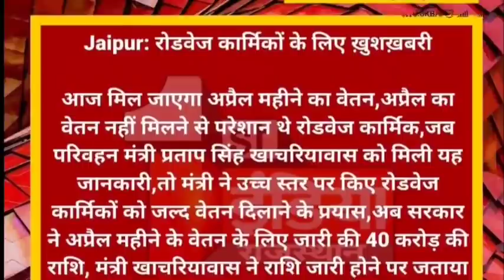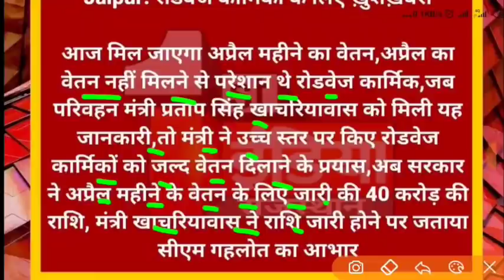Rajasthan lockdown news live today |राजस्थान रोडवेज कर्मचारियों के लिए आई खुश खबर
राजस्थान में 4 मई से लेकर 18 मई तक लगेगा संपूर्ण लॉकडाउन || Rajasthan lockdown update today

क्या लॉकडाउन दोबारा लग सकता है | Lockdown latest news India | Lockdown taja khabar | Unlock 2.0 law

लॉकडाउन को लेकर ताजा खबर ! लॉक डाउन की ताजा खबर !  भारत में लोक डाउन को लेकर ताजा खबर ! भारत में लॉकडाउन की स्थिति क्या है ! क्या लॉकडाउन फिर से लगेगा ! क्या लॉकडाउन दोबारा लगेगा ! लॉकडाउन दोबारा कब लगेगा ! लॉक डाउन का ताजा समाचार
झारखंड राज्य में लोक डाउन की स्थिति
जम्मू कश्मीर में लॉकडाउन की स्थिति
दिल्ली में लोक डाउन की स्थिति
 उत्तर प्रदेश में लोक डॉन की स्थिति
उत्तराखंड में लोक डॉन की स्थिति
हिमाचल प्रदेश में लोक डॉन की स्थिति
 हरियाणा में लोक डॉन की स्थिति
 पंजाब में लोक डॉन की स्थिति
राजस्थान में लोक डॉन की स्थिति
 गुजरात में लोक डाउन की स्थिति
 मध्य प्रदेश में लोक डॉन की स्थिति
 महाराष्ट्र में लोकडाउन की स्थिति
कर्नाटक में लोक डाउन की स्थिति
केरल में लोक डॉन की स्थिति
तमिलनाडु में लोक डॉन की स्थिति
तेलंगाना में लोक डाउन की स्थिति
 बिहार में लोक डॉन की स्थिति
आंध्र प्रदेश में लोक डॉन की स्थिति
उड़ीसा में लोक डॉन की स्थिति
पश्चिम बंगाल में लोक डाउन की स्थिति
असम में लोक डाउन के लिए
मेघालय में लोक डाउन की स्थिति
अरुणाचल प्रदेश में लोक डाउन की स्थिति
Lockdown updated news in India

TAGS